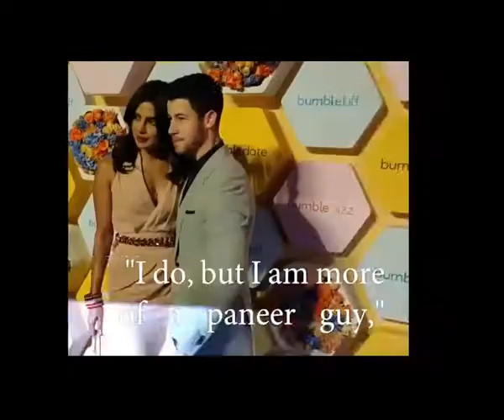Nick Jonas loves samosa but is more of a paneer guy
American pop singer and Priyanka Chopra's husband Nick Jonas has opened up about his love for paneer.